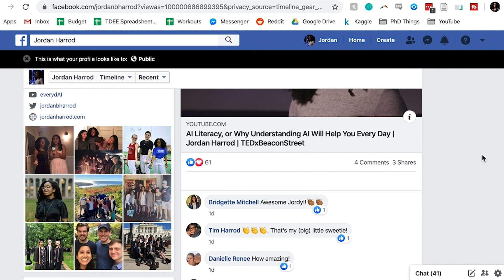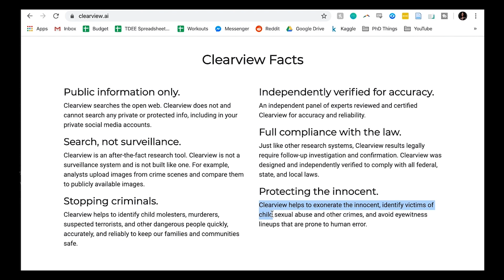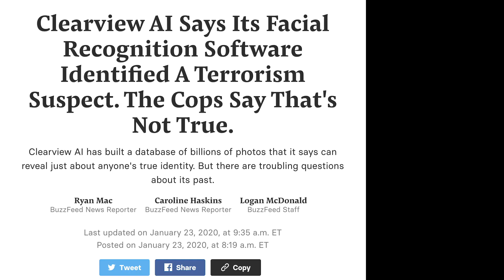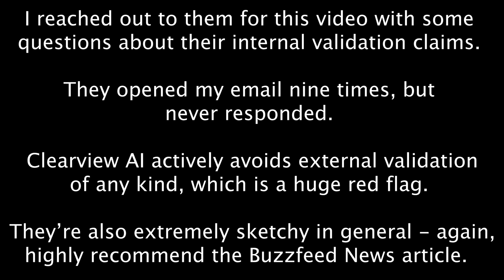Can Clearview AI's Facial Recognition Find You?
Jordan Harrod hosts a YouTube channel focused on highlighting the ways we interact with artificial intelligence every day.

Buzzfeed News on Discrepancies Between Clearview AI's Claims and Police Involvement/Use of their System